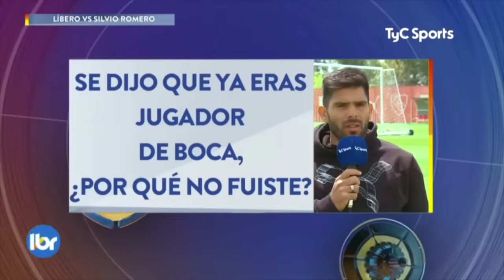“LO MÁS DIFÍCIL ES ILUSIONARME CON QUE ME HIJO HABLE O CAMINE" I LÍBERO VS. SILVIO ROMERO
Silvio Romero, delantero y capitán de Independiente, pasó este viernes por Líbero vs, la reconocida sección del programa de las tardes de TyC Sports.